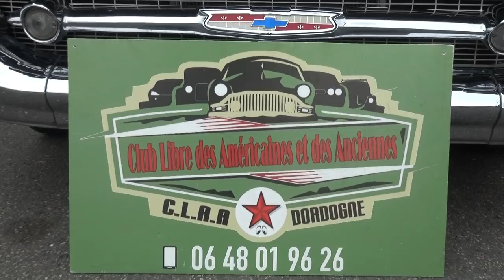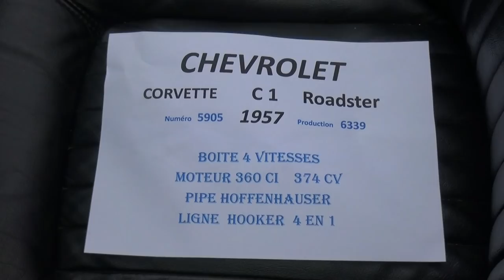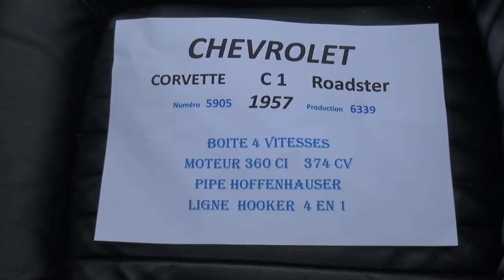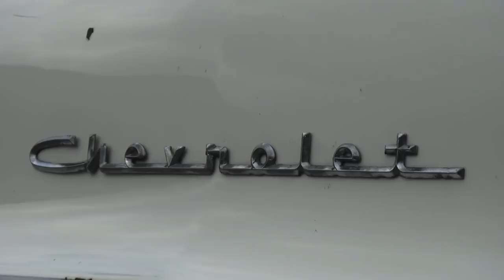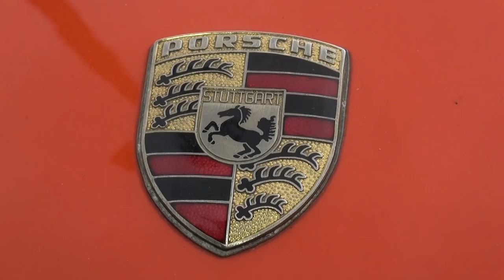Voitures Anciennes Brive Mai 2019